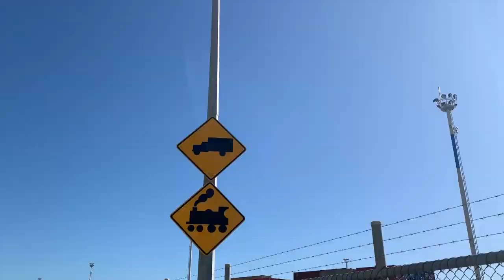【ニュージーランド】サイクリング in ネイピア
ネイピア の街からアフリリ までサイクリングしました。自転車の国出身のオランダ人ロニーは何処に行くのも自転車です。現在は冬ですが、ホークスベイ地方は太陽の日差しが強いので日中は半袖でも大丈夫。